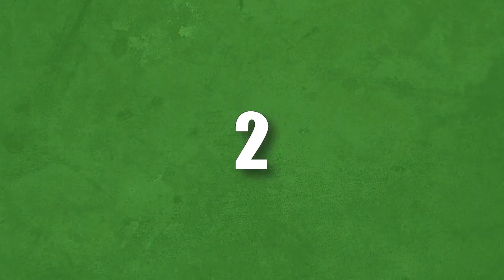My Top 5 Reactions 1/18/20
Hey hey! Happy SNOWY Saturday from Brooklyn, NY!

- SEND MAIL-
Lauren Luge
USA